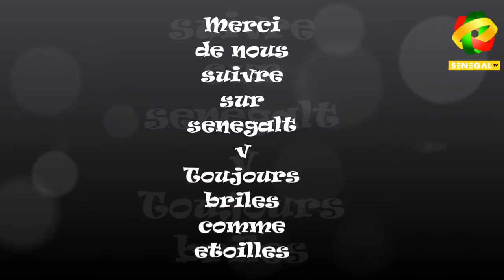Clique sur la vitamine du succès : Vitamine partie 1